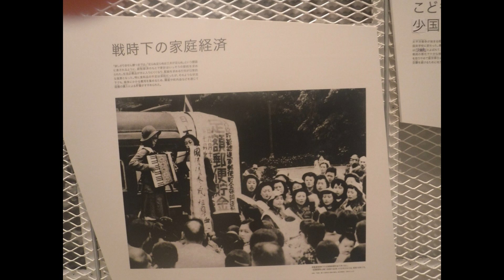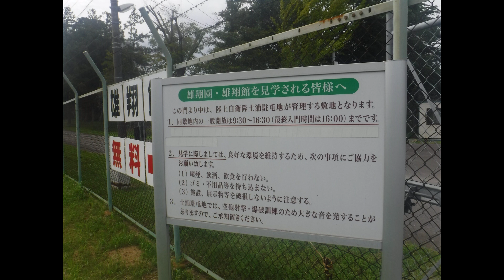霞ヶ浦 予科練平和記念館 ”蛍” Cover ： Passing Rain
もう亡くなったけど叔父は、少年航空兵（予科練生）でした・・・